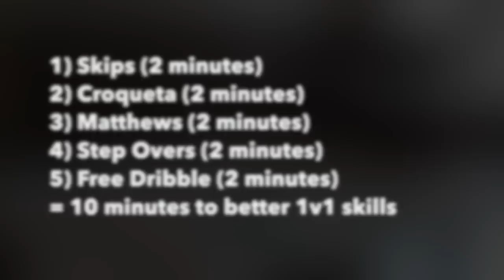1on1 Soccer Moves At Home ► Progressive Soccer Training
1on1 Soccer Moves At Home ► Progressive Soccer Training | Practice 1on1 soccer moves at home with progressive soccer training .

Today's soccer training video will teach you how to practice 1on1 soccer moves at home without any excuses. These 1on1 soccer skills are soccer moves to beat a defender that you can actually use in games. Practicing soccer moves in a tight area will actually make your feet faster and force you to increase your reaction speed.

There are 4 soccer moves for kids that I demonstrate in this video. If you want an in depth soccer moves tutorial for these specific 1on1 soccer skills go to my channel, progressive soccer training and search for the tag: "soccer moves" or "soccer tricks" you will get a long list of videos dedicated to teaching 1on1 soccer skills and 1on1 soccer moves for kids of all ages.

*You can use all the SHARE icons below this video to do it quickly

If you're really serious about becoming a better soccer player or footballer start by downloading this FREE course “10 Advanced Soccer Secrets Your Coach Isn’t Showing You”:

Useful 1on1 soccer moves that you can practice at home. These soccer training videos have been created by Progressive Soccer Training to help you take your game to the next level. Hopefully you can practice these 1on1 soccer moves and use these 1on1 soccer skills in your next game or practice.

This video is also for people who are searching for: soccer moves tutorial, soccer moves to beat a defender, soccer training, and 1v1 soccer

1on1 Soccer Moves At Home ► Progressive Soccer Training